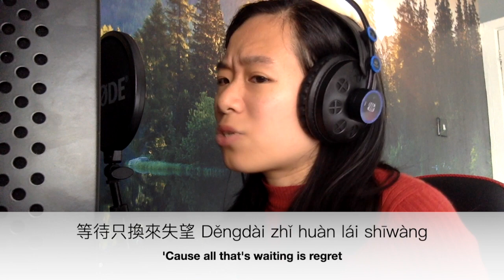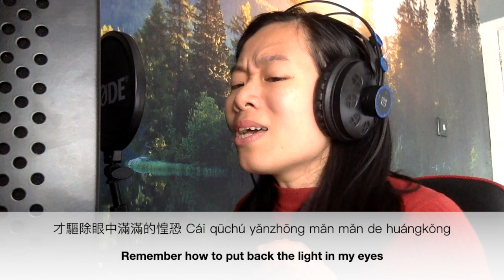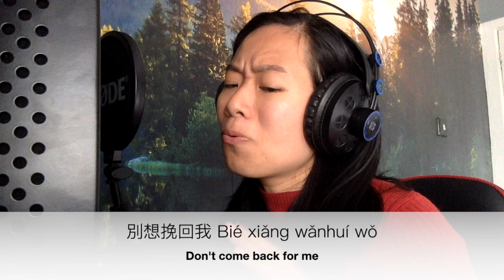Jar of Hearts (Christina Perri) Chinese Version 中文翻唱 by Evelyn Lee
Pinyin lyrics:

Wúfǎ zài kuà chū yībù jiējìn nǐ
děngdài zhǐ huàn lái shīwàng
wǒ bù xiàng guǐhún yībān chánzhe nǐ
nǐ ràng wǒ shīqùle zuì'ài

wǒ yǐjīng gǒuyáncánchuǎn
nǐ què yào wǒ liú xiàlái

nǐ dàodǐ píng shénme
chùchù liú xià chuāngshāng
zhēnxīn ná lái shōucáng
zài yòng juéqíng pāo xià

nǐ jiāng huì xīntòng
bīnglěng de xīn huì dǒng
bié xiǎng wǎnhuí wǒ

nǐ dàochù dǎtīngzhe wǒ de xiāoxī
xiǎng bànfǎ yào zhǎo shàng wǒ
dàn wǒ zǎoyǐ tài jiānqiáng
bù zài huí dào nǐ shēn páng

wǒ huāle duōjiǔ cái chóngxīn zhènzuò
cái qūchú yǎnzhōng mǎn mǎn de huángkǒng
dàn yuàn nàgè wěn cóng méi fāshēngguò
yīnwèi nǐ fěnsuì shìyán
xiànzài nǐ bié xiǎng wǎnhuí wǒ

無法再跨出一步接近你
等待只換來失望
我不像鬼魂一般纏著你
你讓我失去了最愛

我已經苟延殘喘
你卻要我留下來

你到底憑什麼
處處留下創傷
真心拿來收藏
再用絕情拋下

你將會心痛
冰冷的心會懂
別想挽回我
你到底憑什麼

你到處打聽著我的消息
想辦法要找上我
但我早已太堅強
不再回到你身旁

我已經苟延殘喘
你卻要我留下來

你到底憑什麼
處處留下創傷
真心拿來收藏
再用絕情拋下

你將會心痛
冰冷的心會懂
別想挽回我
你到底憑什麼

我花了多久才重新振作
才驅除眼中滿滿的惶恐
但願那個吻從沒發生過
因為你粉碎誓言
現在你別想挽回我

你到底憑什麼
處處留下創傷
真心拿來收藏
再用絕情拋下
你將會心痛
冰冷的心會懂
別想挽回我
你到底憑什麼

你到底憑什麼
處處留下創傷
真心拿來收藏
再用絕情拋下
你將會心痛
冰冷的心會懂
別想挽回我
你到底憑什麼